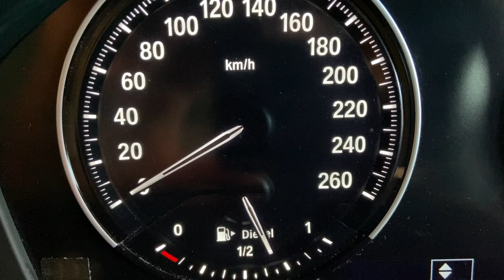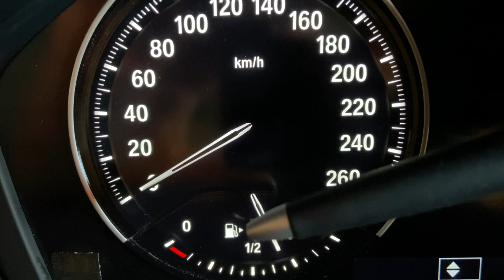Schnell erklärt - Lifehack Tankseite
Ab sofort gibt es nicht nur jeden Mittwoch ein Video, sondern zusätzlich auch noch jeden Freitag ein - "SCHNELL ERKLÄRT" Video.

In der Kategorie "SCHNELL ERKLÄRT" bringen wir euch einzelne Themen kurz und knackig näher.

Es freut uns wenn ihr uns zuschaut!

Euer Jaufer-Team.